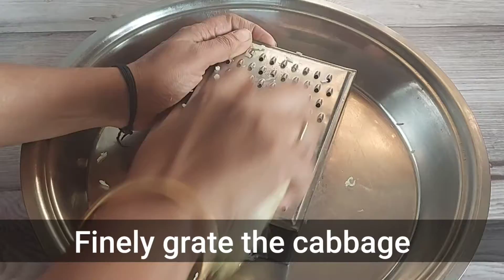Patta Gobhi Vadi with useful tips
Tea time snacks| Crispy vadi | Crispy Kobi Wadi
Starter for party

Ingredients:
Cabbage
Beans - 1cup
Rice flour- 2tbsp
ova
coriander powder
jeera powder
Garlic
green chil
 soda
salt
oil